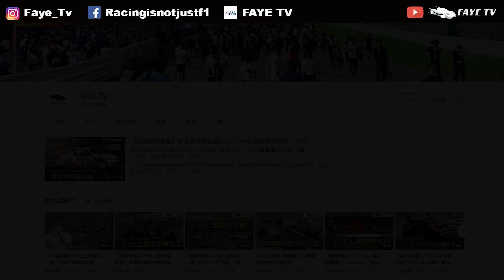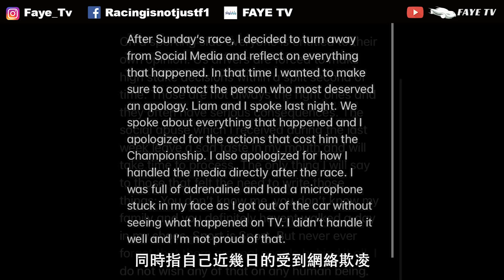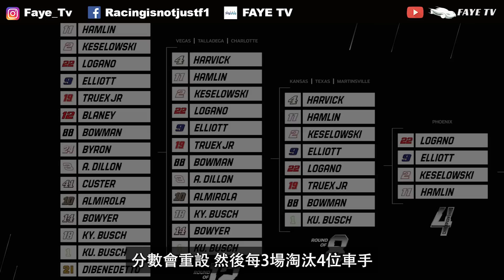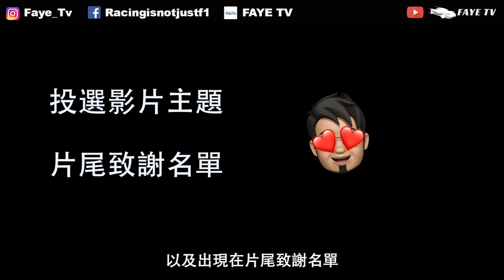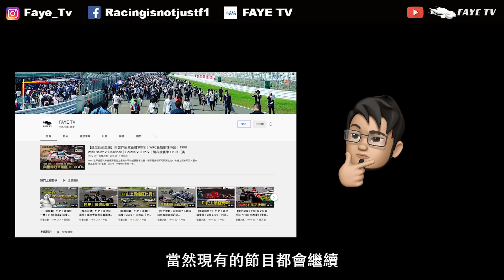【炎上煞科】領先車手被故意撞走？Mercedes在DTM靠Team Order贏冠軍｜同場加映：NASCAR私怨大過天之Karma｜阿非講賽車 EP 93（廣東話／中文字幕）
上星期賽車圈子中，歐美兩地的賽事中，均發生了極受爭議性的事件。其中DTM的煞科戰更加出現炎上。今次就讓我們了解一下DTM和NASCAR上星期的事件吧！

會員功能正式開始！
坦白說，現時的福利還不算夠多的。不過還是希望會有大家的支持，讓我可以更加不受黃標和演算法的束縛，並且有更多資源甚至人手，製作更多更好的內容！感謝大家支持！
*會員Discord功能需要會員本身的Discord與YouTube連結才可以啟用

DTM
NASCAR
Formula One Management Limited